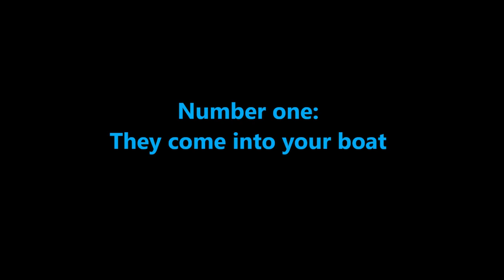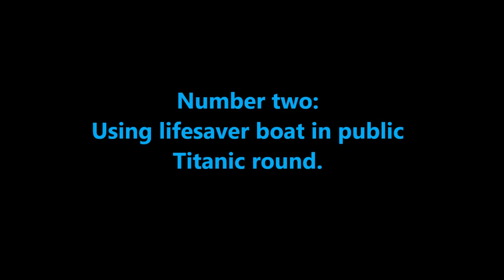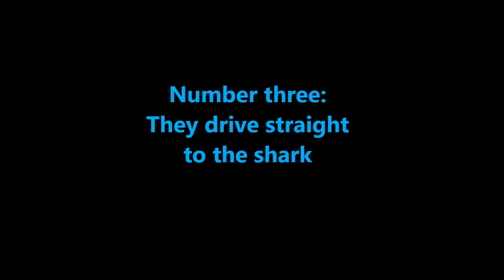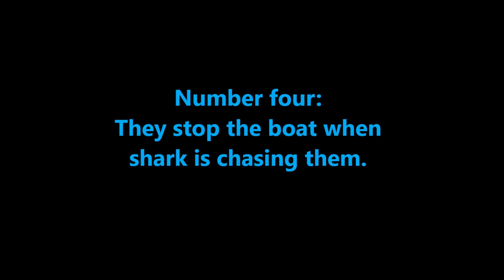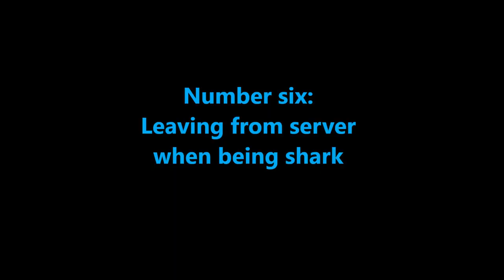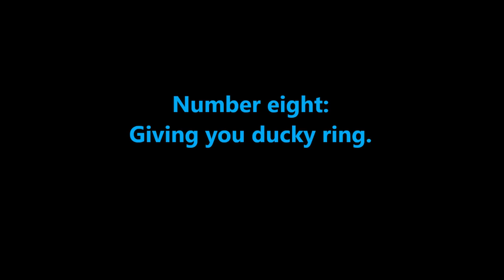STUPID THINGS NOOBS DO IN SHARKBITE (ROBLOX)!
Hello there! Today im going to show you things, what noobs do in SharkBite!
These can be very annoying things, probably also not only to me.
What thing annoys you the most of SharkBite players?
Voice that i use in my videos is not mine. It is from app, which turns text into speech.
- Have video idea what you would like to see on my channel? Comment it, thank you! :)

Thank you for all my followers!

Note:
My point is not to steal anyone's music, please message me if you feel that i break copyright rules, thank you!